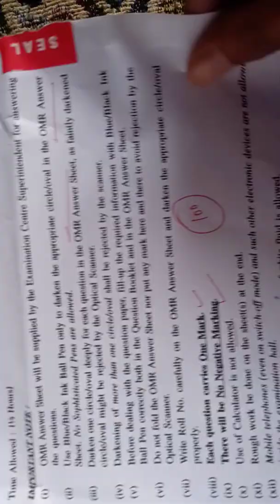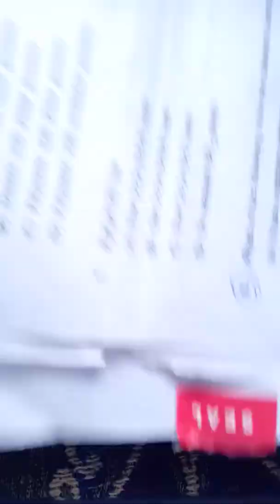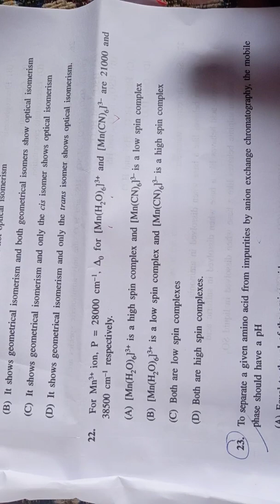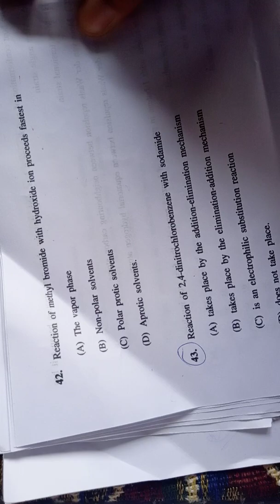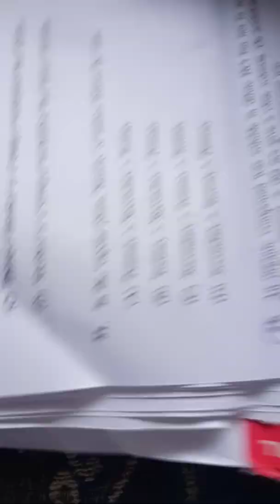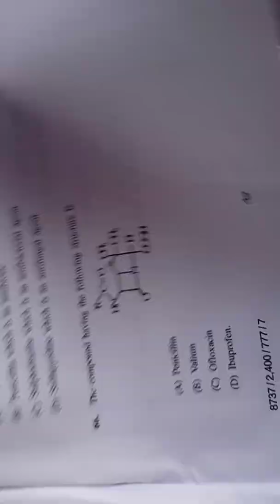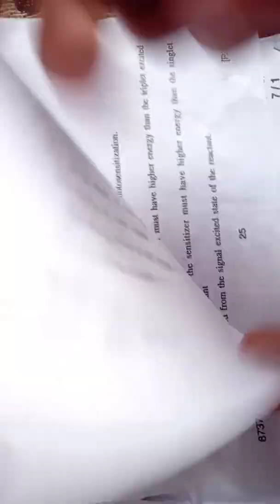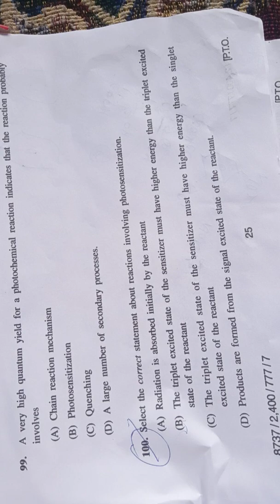HPU || M.Sc Chemistry entrance || previous year question paper 2019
You can also suggest me topic for next video u want to see on chemistry.
Thankyou ❤️.